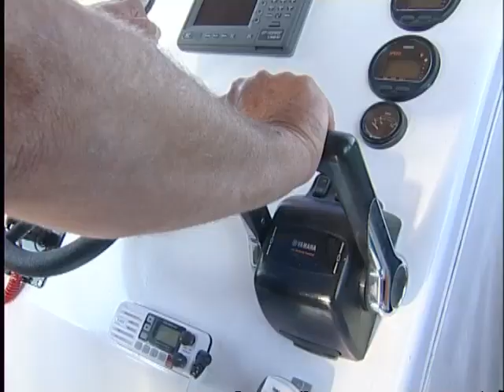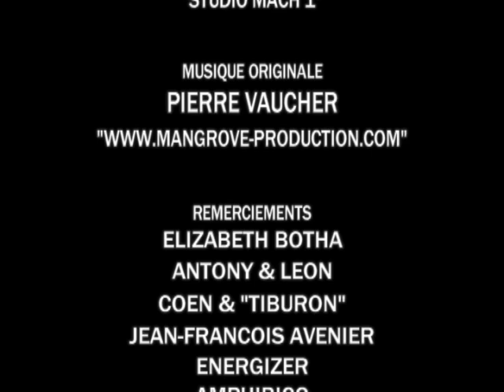Ushaka Territoire du Grand Requin Blanc - Afrique du Sud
Des plongées uniques en plein cœur du territoire des requins blancs, sans cage de protection. Des rencontres étonnantes qui changerons notre vision du plus grand prédateur des océans.

Afin de plonger sans cage de protection au côté du grand prédateur qu'est le requin blanc, nous commençons notre recherche au sommet des montagnes qui longent la pointe australe de l'Afrique du Sud dans la région du Cap. Après avoir observé de près un cobra du cap dans son environnement naturel, le fynbush, nous rejoignons la côte afin d'y rencontrer une colonie de manchots, ce qui nous invitera à découvrir les fonds marins des alentours .